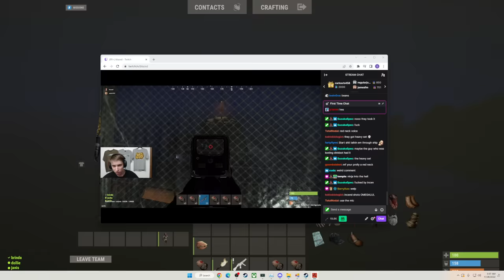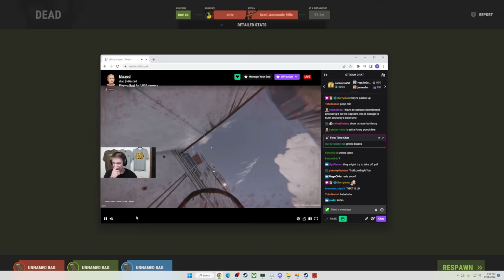i shot a grenade...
check out  @dinkbot  & @Blazedrust

 the grenade launcher saved us